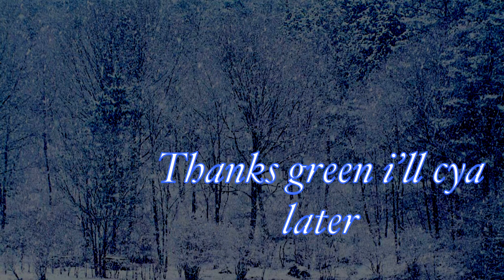Snowman | GLMV | Animation by Audreydawolf | Music By Sia | Thx For 390! | Countryhumans [OLD]